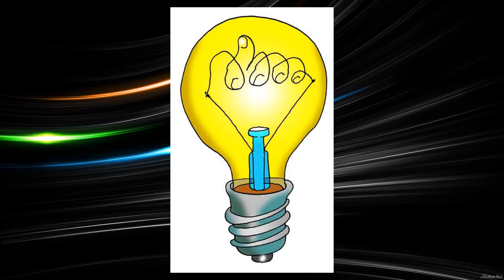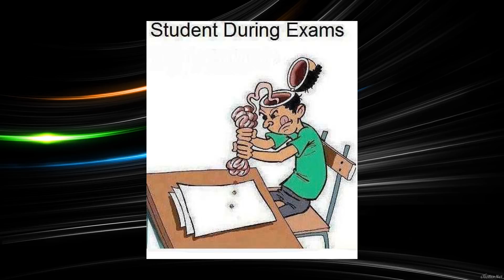TOP 20. MOST FUNNY CARTOON PHOTOS OF ALL TIME. FUNNY CARTOON MAKE YOUR LAUGH.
TOP 20.  MOST FUNNY CARTOON PICTURES FROM AROUND THE WORLD. FUNNY CARTOON MAKE YOUR LAUGH..